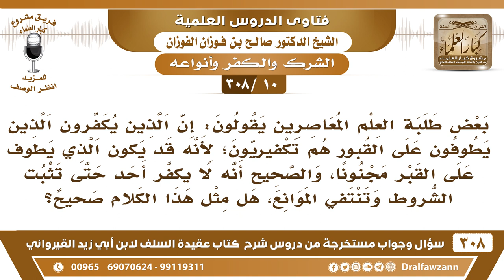[10 -308] ما صحة من يقول: لا يجوز أن يكفر من يطوف بالقبور حتى تثبت الشروط وتنتفي الموانع..؟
-[10 -308] السؤال: بعضُ طلبة العلم المعاصرين يقولون: إن الذين يُكفِّرون الذين يطوفون على القبور هم تكفيريون؛ لأنه قد يكون الذي يطوف على القبر مجنوناً، والصحيح أنه لا يُكَفَّر أحد حتى تثبت الشروط وتنتفي الموانع، هل مثل هذا الكلام صحيح؟
الجواب: هذا كلام المرجئة، ولم يقل العلماء: إن الذي يطوف بالقبور يكفر على الإطلاق، بل يُفصلون في هذا، يقولون: إن كان يطوف بنية التقرب إلى الله ويظن أن الطواف على القبر جائز، فهذا ضال وليس بكافر مُخطي، وأما إذا كان يطوف بالقبر يقصد التقرب إلى الميت، فهذا شركٌ أكبر، لأن الطواف عبادة ولا تصلح إلا لله، يُفصلون في هذا.
للاشتراك في قناة الشيخ صالح الفوزان

للاستفسار والإقتراحات والدعم
رئيس الفريق
لمشروع كبار العلماء